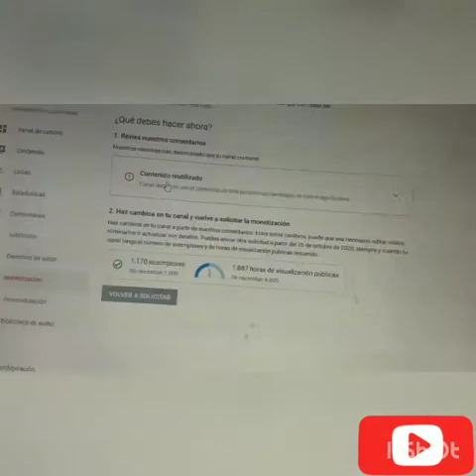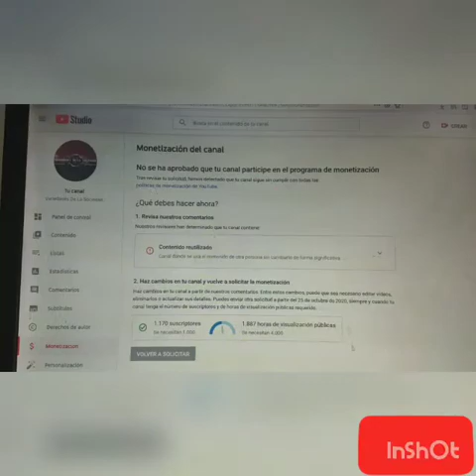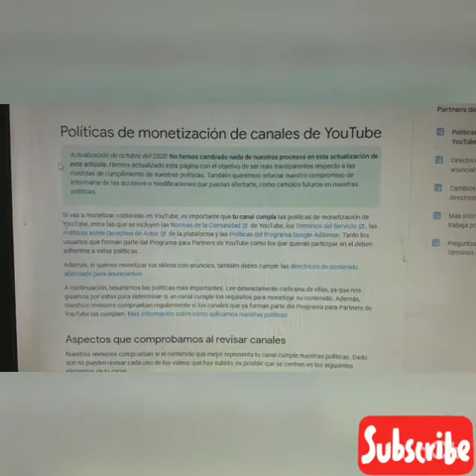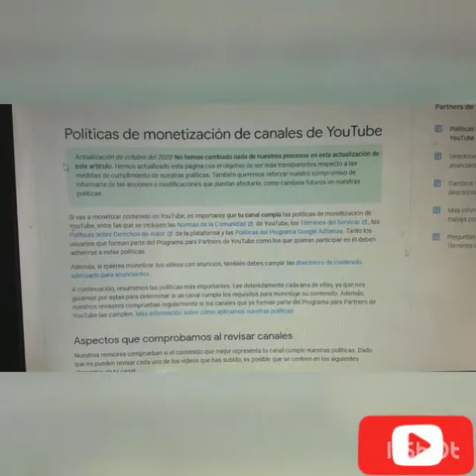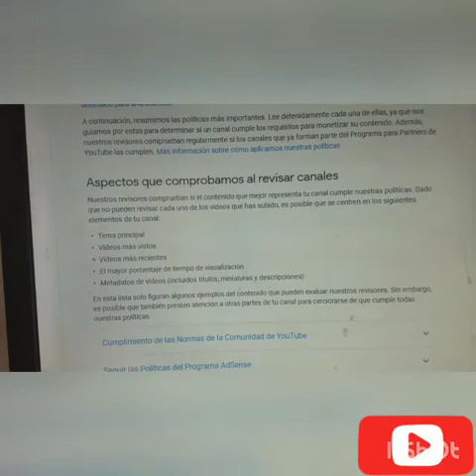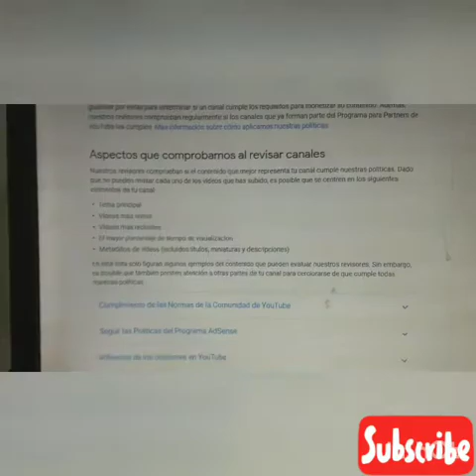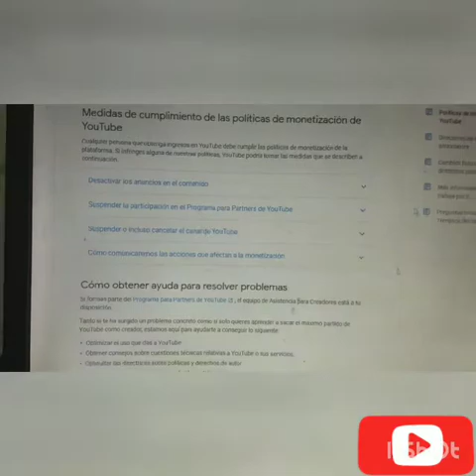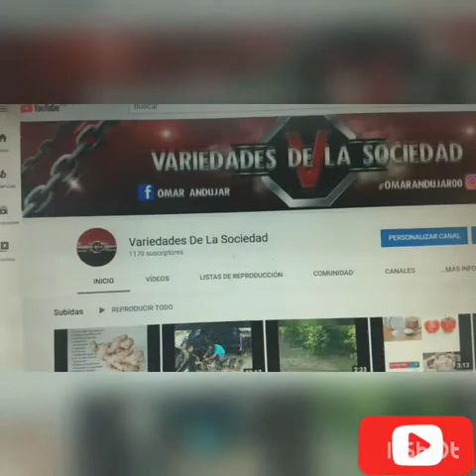Como Monetizar Tu Canal De YouTube 2021